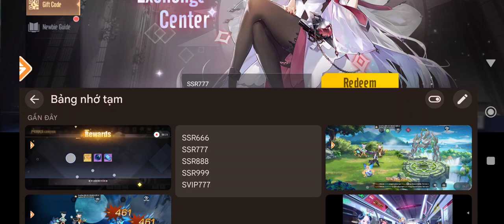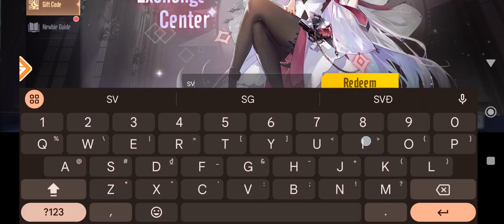Destiny：Mirrored Gemini Giftcode & How to redeem code Destiny Mirrored Gemini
Parallel timelines, five major races. The opening celebration event includes free 1000 draws and benefits worth over a million dollars. Join and claim now!
A moon-like planet collides with the orbit of the Fountain of Life. This catastrophic explosion opens the Gate of Origin, bridging two parallel worlds.
Agents from various races within these parallel worlds are assembled to uncover the secrets hidden behind the multiverse.

・Delve into the multiverse and embark on an immersive cyberpunk RPG adventure.
・Unite a team of companions, each with unique personalities and abilities, to face challenging boss battles.
・Hundreds of agents from different races, endless array of strategic lineup, let your imagination and strategic skills run wild.
・Enjoy various casual side games that let you acquire resources for leveling and advancement through entertaining means.
・A perfectly tuned soundtrack and rich voiceovers deliver an extraordinary auditory experience.

Size: 500MB
Language: English

Giftcode Destiny：Mirrored Gemini
SSR666
SSR777
SSR888
SSR999
SVIP777

How to redeem code Destiny：Mirrored Gemini
Lv 20 - gift - giftcode